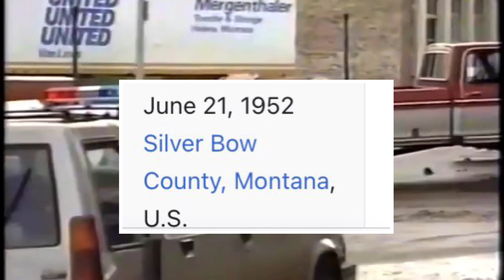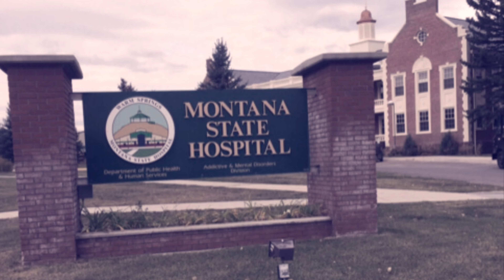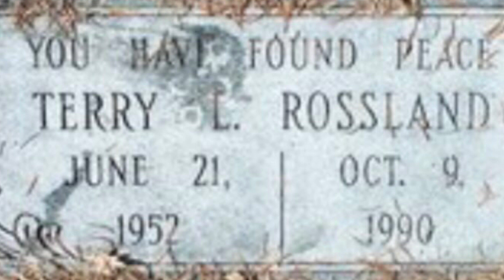Terry Rossland: The Suicide Bomber (400th special)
Intro made by Guled using Photopea & Imovie
Start of tune: My Own Summer-Deftones

In a world far away from the hemisphere, a man with nowhere else to go; with no other options. He goes out and commits the most travesty that's ever been seen in the world. This is the story of Terry Rossland: The Suicide Bomber. Enjoy.

minecraft tag

The source came from World's Wildest Police Videos retelling it with original footage.

Think of it as a season premiere 3 months in between.

miss uploading occasionally~